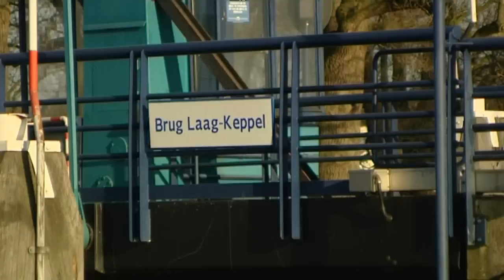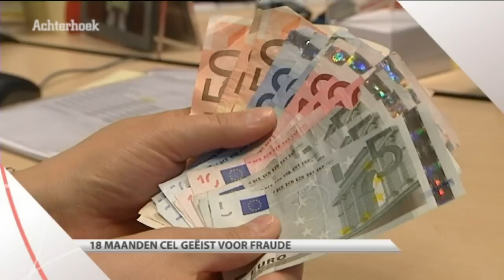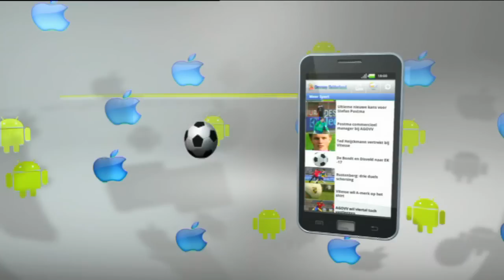GLD Nieuws 1 februari 2012 - Nieuws